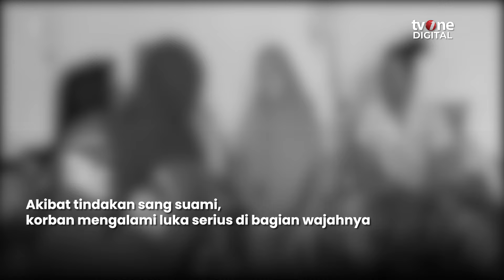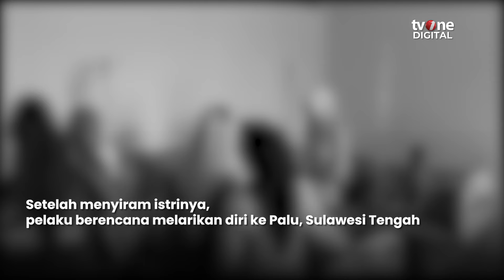Nekat Suami di Sulawesi Barat Tega Siram Istrinya Memakai Air Keras Karena Cemburu | OneNews Update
OneNews Update, - Nekat Suami di Sulawesi Barat Tega Siram Istrinya Memakai Air Keras Karena Cemburu | OneNews Update

Gegara cemburu buta seorang suami di Kabupaten Mamuju Tengah, Sulawesi Barat nekat siram istrinya pakai air keras. Akibatnya wajah korban melepuh dan pelaku sempat kabur akhirnya ditangkap polisi. (REG01) (RTR01)

AHM01
NU01